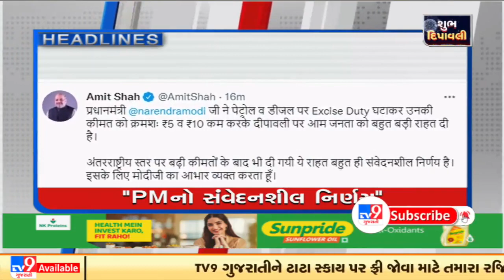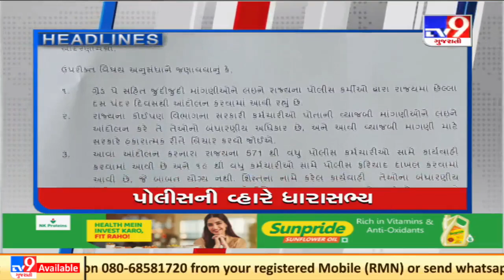TV9 headlines @ 6 pm : 4/11/2021 | TV9News